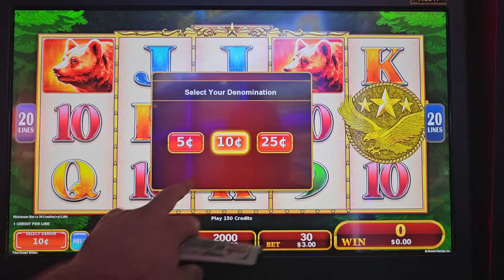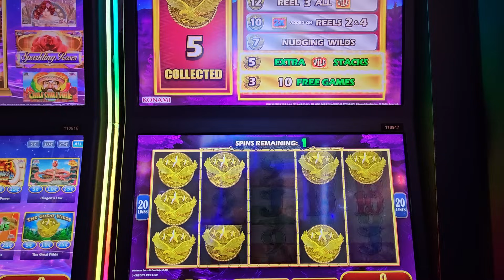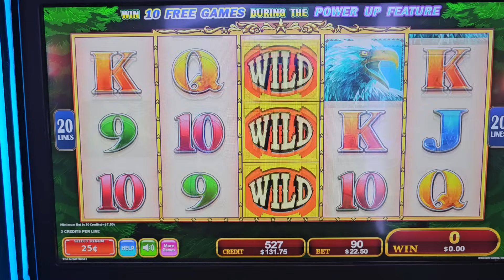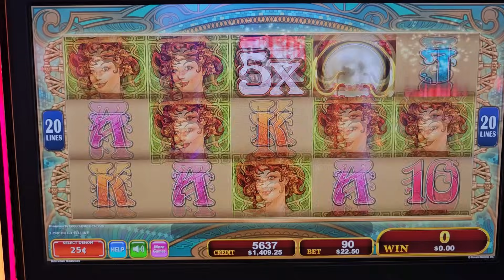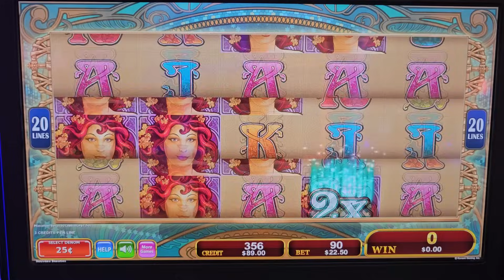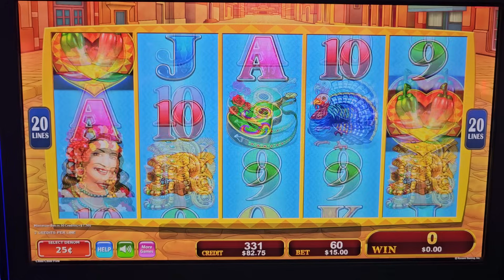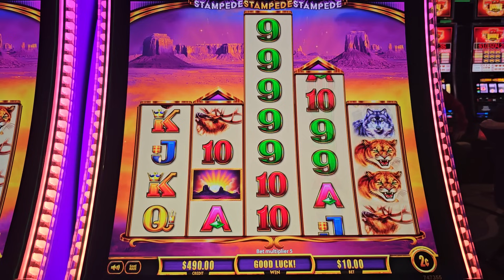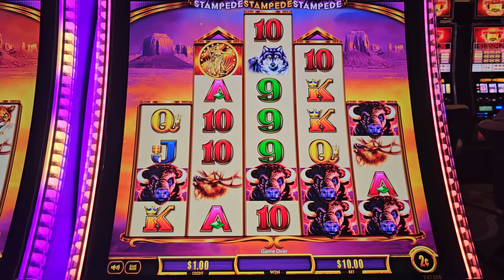I Won So Many BONUSES On Slot Machine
I Won So Many BONUSES On Slot Machine, konami slot machine bonus, slot machine bonus win